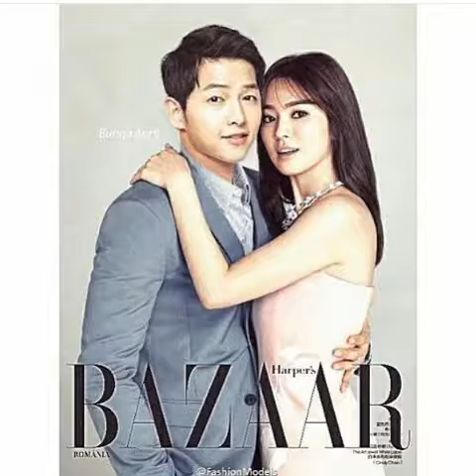Song joong ki and Song hye kyo wedding in real life video 170817 11